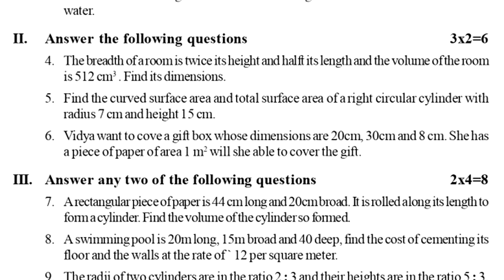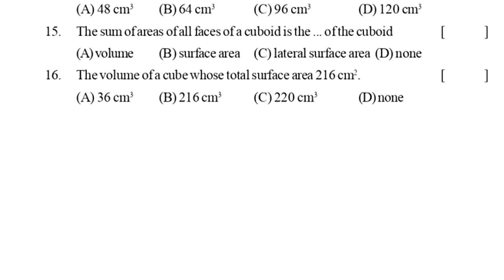8th class maths exam paper 2023 | class 8 maths fa4 question paper | formative assessment fa4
8th class maths fa4 exam paper 2023 | class 8 maths fa4 question paper | formative assessment 4

8th class maths fa-1 question paper key sheet 2021 | Class

8th class maths formative assessment question paper

8th class fa1 maths exam question paper answers 2021 |

8th class Maths fa1 paper answer sheet | 8th class sample

fa1 Class 8 maths question papers 2021 | question paper 8th

fa1 class 8 maths paper 2021,| 8th class fa1 exam paper

8th class fa1 maths model paper 2021 | fa1 class 8 maths

fa1 maths model test paper class viii : mathematics sample

maths fa1 model test paper class 8 | fa1 mathematics 8th

class 8 mathematics formative | 8th class chapter wise exam

class 8 mathematics formative exam paper | 8th maths

8th class maths question paper | class 8 math formative 4

Mathematics question paper class 8 | maths formative exam

mathematics model test paper 8th class | fa1 maths chapter

fa1 | class 8 | maths | formative assessment exam paper | fa

fa1 class 8 questions | maths formative exam | fa model

fa1 | fa-1 maths | formative assessment | 8th class |

formative assessment | class 8 | maths | fa2 | mathematics |

8th class maths fa4 exam paper 2023 | class 8 maths fa4 question paper | formative assessment 4